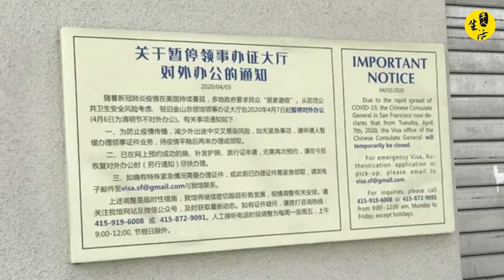中国驻旧金山总领事馆发布，外国人赴华执行新规...感染新冠，15岁男童眼鼻出血后死亡，儿童严重炎症个案正在暴增...华人老板见义勇为击退歹徒，有人趁机假捐款...佛州有人装扮成“老人”去打疫苗...